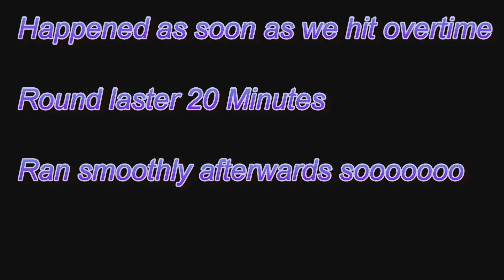Black Ops 3 Funny Moments: NINJA WINS AND FAILS, HC XD RANDOMNESS, AND BROKEN NUKETOWN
Honestly, I just wanted to get this online so sorry if you thought I would add more, but  promise the next BO 3 video will be one of the best I will ever do.